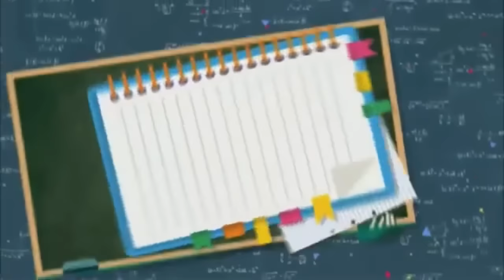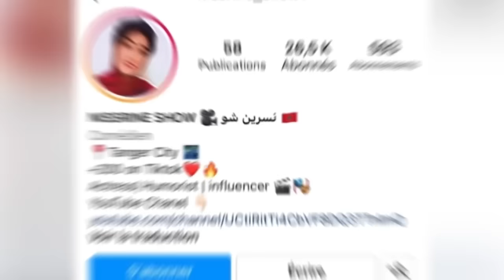سلسلة أحمد (الدخول المدرسي)😂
تابعو كواليس على حسابي بأنستغرام👇🏻